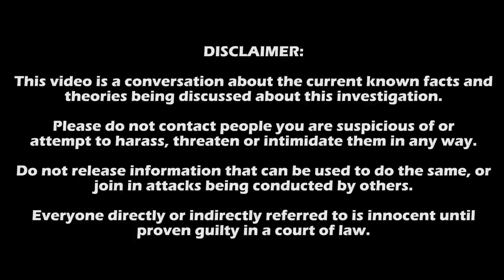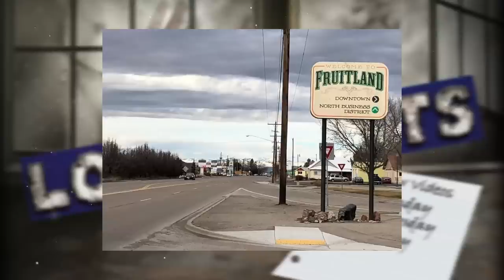Michael "Monkey" Vaughan | SEARCHLIGHT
If you have any information in the disappearance of Michael Vaughan call the Fruitland Police Department at or the Payette County Sheriff’s office at extension 0.

A reward of nearly $53,000 is being offered for Michael’s return.